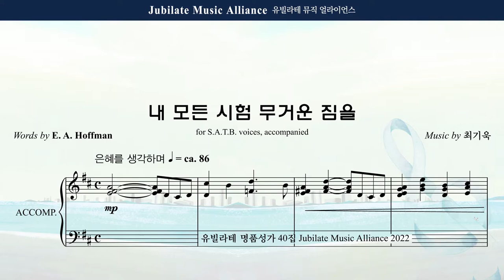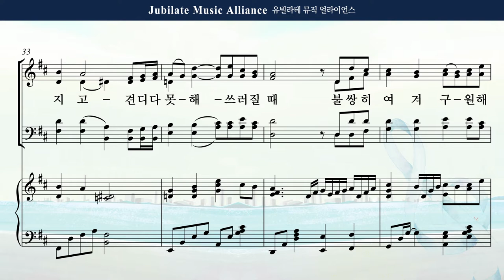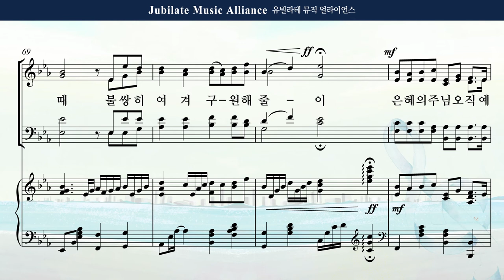[유빌라테 Special Edition 40집] 14. 최기욱 - 내 모든 시험 무거운 죄를 합창